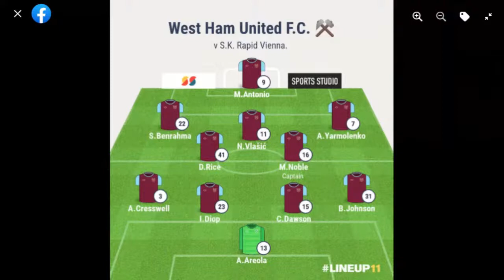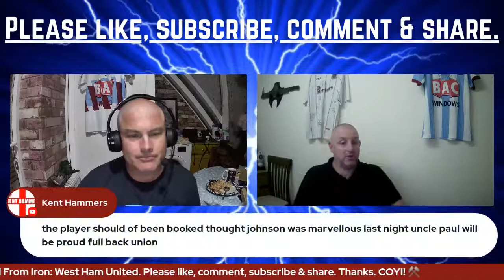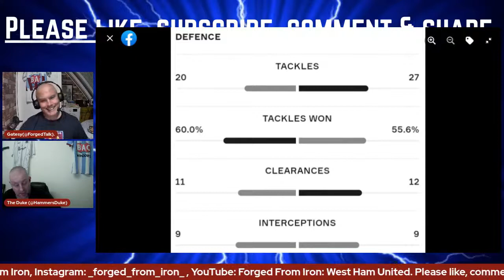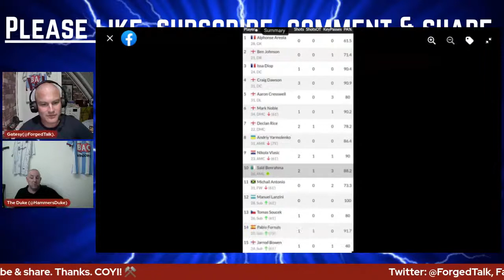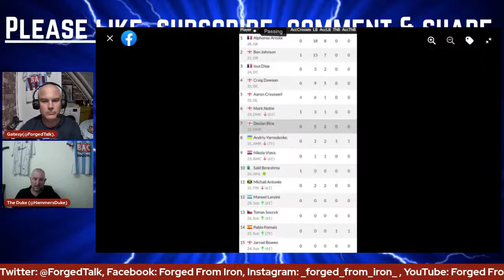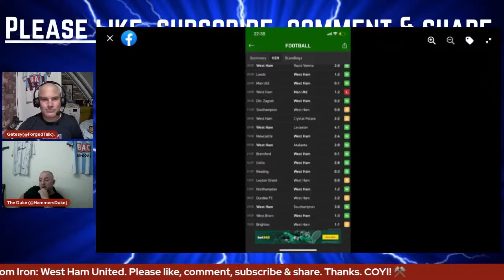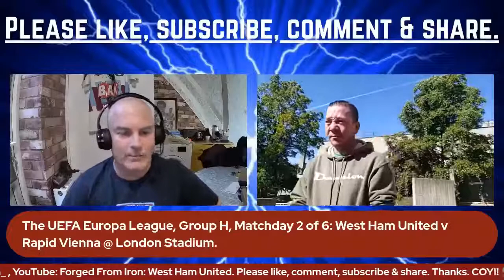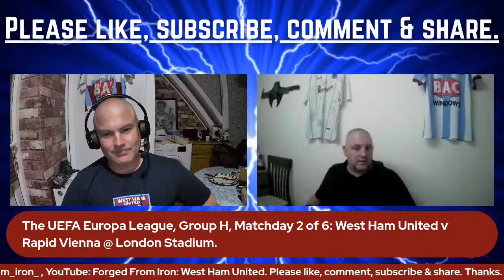West Ham United v Rapid Vienna | The UEFA Europa League | Post-match Debrief.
We discuss our home debut in The Europa League Group Stage  against Rapid Vienna.